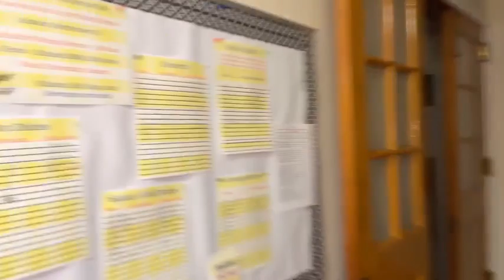Turning On the Lights! Tuesday, August 29, 2023 Isaiah 58 through the lens of worship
Good Morning, Good Morning! We are still looking at scripture through the eyes of worship and today we look at Isaiah 58. It is fascinating to examine all of scripture through this lens and the Word of God through the prophet Isaiah is no different. We cannot really ask the question, "how do WE worship?" until we answer the question, "What does Yahweh expect as worship?"
So let's continue to find out.
I hope that this both blesses and challenges you. Please feel free to like the YouTube video - It means a lot as far as who can see the Christian content.
May God bless you and, as always, KEEP LOOKING UP!